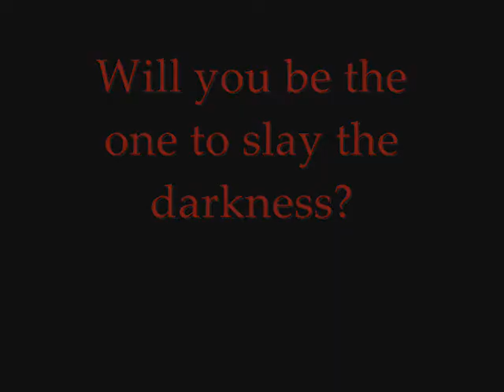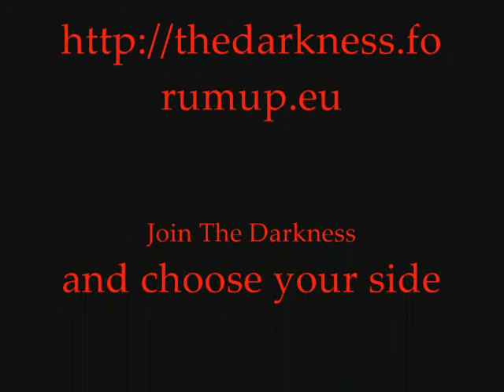The Darkness Promotional Video 2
Another promotional video for The Darkness.